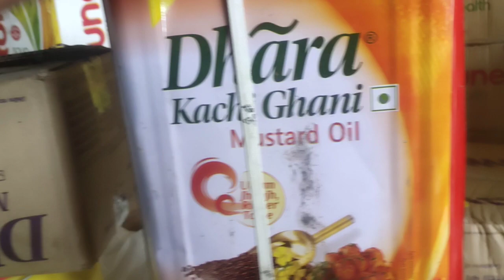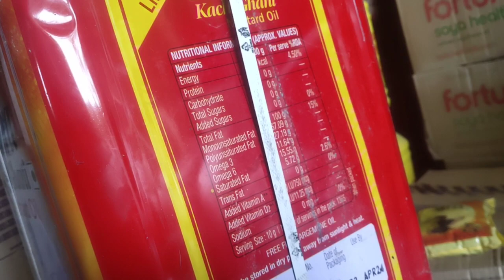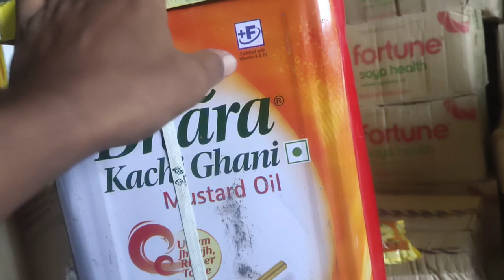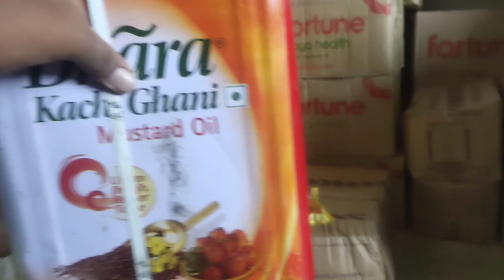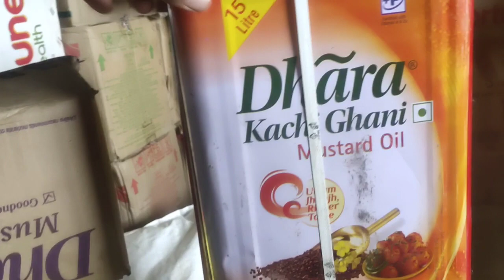Dhara Oil price 15kg, आज का सरसों तेल का भाव, Sarso Tel ka Wholesale bhav, Mustard oil ka rate,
आज का सरसों तेल का भाव, Sarso Tel ka Wholesale bhav, Mustard oil ka rate Sarso oil ka rate
सरसों तेल का होलसेल रेट,Sarso Tel ka wholesale bhav, Sarso Tel ka bhav,Sarso Tel ka rate,Mustard oil
सरसों तेल का भाव,आज का सरसों का भाव क्या है बिहार में तेल का क्या रेट है Mustard  Oil Rate today
mustard oil rate today near Pokhar Basti,
सरसों के तेल का रेट आज का क्या है?
सरसों का तेल 1 किलो कितने का है?
15 लीटर सरसों का तेल कितने का है?
बिहार में सरसों तेल की कीमत क्या है?
सबसे अच्छा सरसों Oil कौन सा है?
सरसों के तेल की कीमत 15 लीटर Today
आज का सरसों का भाव
mustard oil ka rate
mustard oil ka bhav
mustard oil ka kya rate hai
mustard oil ka rate kya chal raha hai
सरसों तेल का होलसेल रेट क्या है
mustard oil wholesale price near Araria, Bihar
हारियाना में सरसों तेल का क्या रेट है
पंजाब में सरसों तेल का रेट
यूपी में सरसों तेल का भाव
मुरैना सरसो तेल का रेट
होलसेल में सरसो तेल कहां से ले
Gulab Bagh Mein Sarso Tel ka bhav
Gulab Bagh Mandi Mein Sarso Tel ka rate
बिहार में सरसों तेल का होलसेल रेट
बिहार में सरसों टीना का होलसेल रेट
Sarsotelwholesaleratekyahai, सरसों के तेल के आज के भाव क्या है आज का सरसों तेल की कीमत क्या है
SarsoTelwholesaleratekyahai, सरसो तेल का Wholesale Rate, बिहार में सरसों तेल की कीमत क्या है
सरसों के तेल की कीमत 15 किलो 2022 today
सरसों के तेल के आज के भाव क्या है?
सबसे बढ़िया खाने का तेल कौन सा होता है?
सबसे ताकतवर तेल कौन सा है?
सब्जी में तेल कितना डालना चाहिए
सब्जी में कौन सा तेल खाना चाहिए?
तेल का व्यापार कैसे करें?
जयपुर में सरसों के तेल का क्या भाव है?
सरसों का तेल 1 किलो कितने का है 2022?
1 किलो तेल का भाव क्या है?
सरसों का तेल आज का रेट क्या है?

बिहार में सरसों का तेल क्या रेट चल रहा है?
15 किलो सरसों का तेल कितने का है?
sarson ke tel ka aaj ka rate
aaj ka sarson ke tel ka bhav